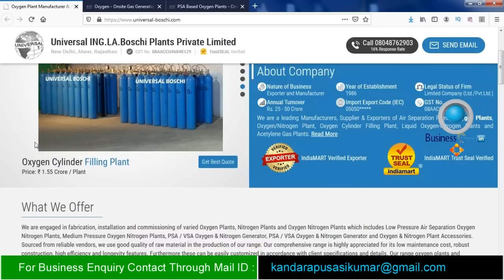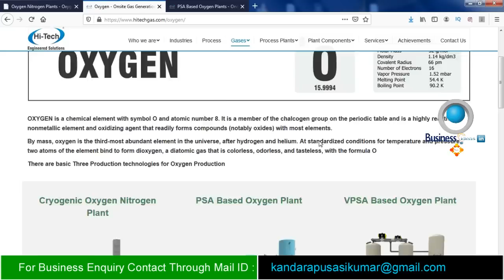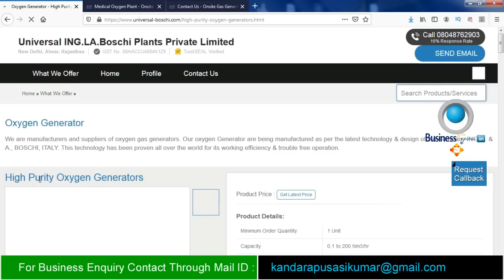బిజినెస్ ! Small business ideas! New business idea's! business ideas ! Low Investment Business Idea